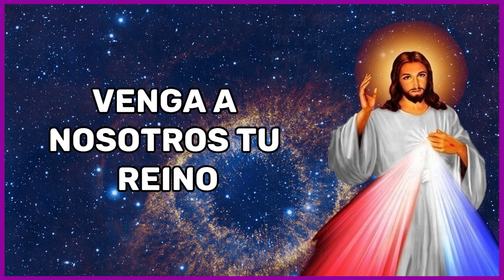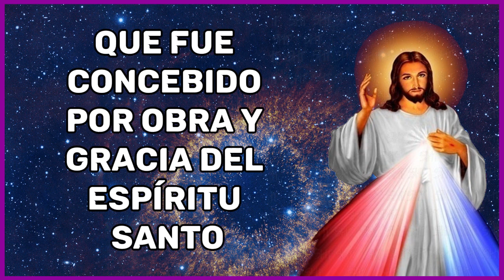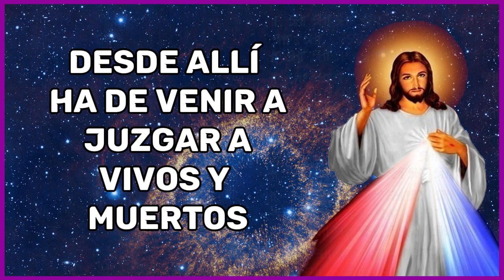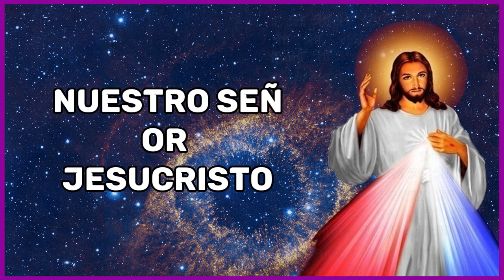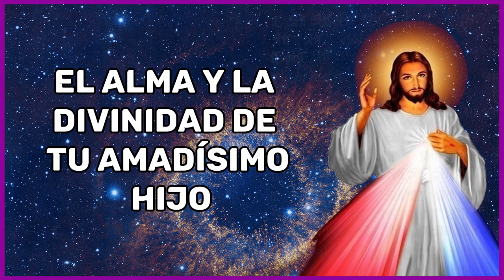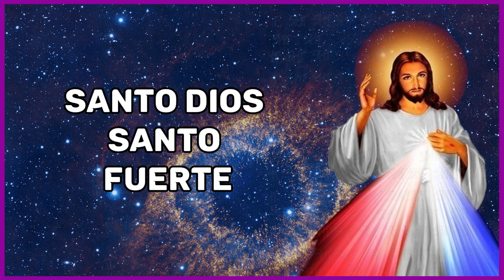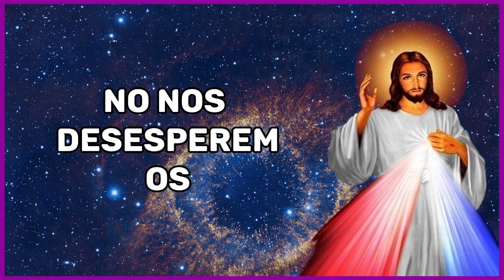Coronilla a la Divina Misericordia de hoy, Martes 19 de Diciembre del 2023 | Ramón Tapia